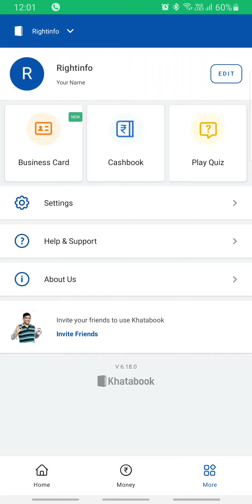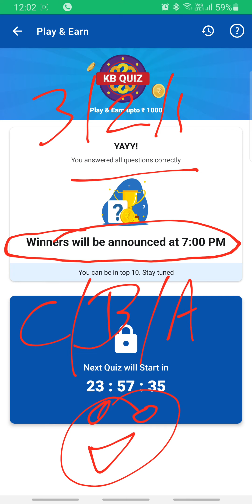Khatabook Quiz Answers Today 18 SEP | KB Quiz Answers Today | RightInfo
Khatabook Quiz Answers Today 18 SEP 2021 | KB Quiz Answers- 100% Correct Answers

How To Play Khatabook KB Quiz:
Step1: Download Khatabook App from play store
Step2: Login with your mobile number
Step3: Click "More" icon on bottom right corner
Step4: Click on "Play Quiz" icon
Play & Enjoy
Note: Quiz Time: 12:00 PM to 4:00 PM
Results: 7 PM

👉🏼 NOTE !

👉🏼 NOTE !